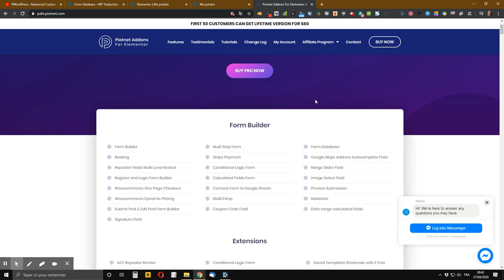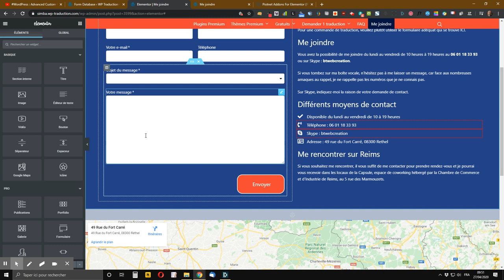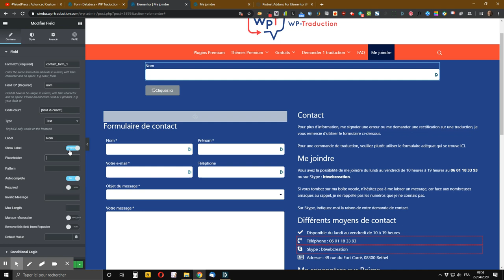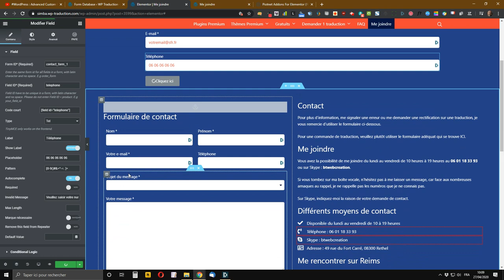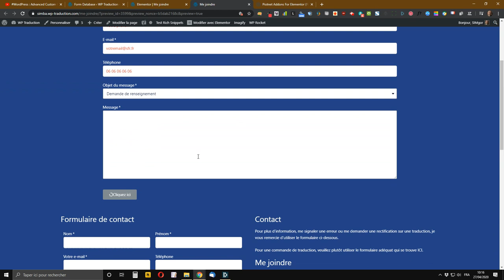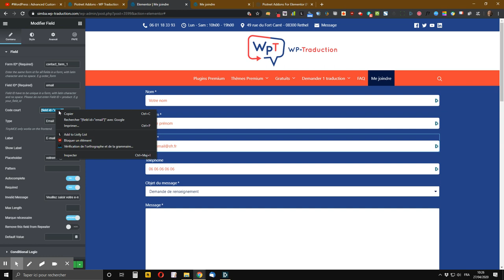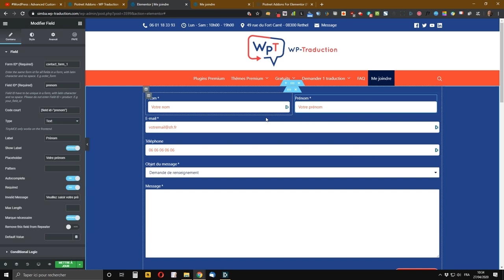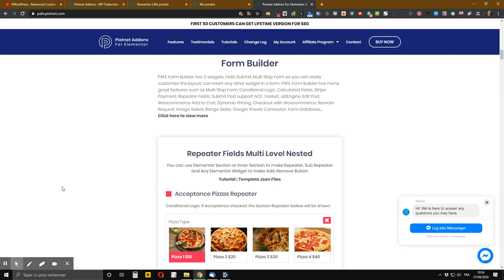WordPress : comment créer un formulaire de contact personnalisé avec Piotnet Addons For Elementor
vous montre comment créer un formulaire de contact personnalisé avec Piotnet Addons For Elementor pour votre site WordPress et paramétrer toutes les données de l’e-mail envoyé au gestionnaire du site (expéditeur, e-mail de l’expéditeur, e-mail de réponse, message, ...).

Dans ce tuto, je vous montre non seulement comment créer des formulaires de contact, mais également comme personnaliser :
- l’apparence des champs
- l’affichage des champs sur un ou plusieurs colonnes
- l’adresse d’expéditeur du mail reçu par l’admin
- l’adresse de réponse du mail reçu par l’admin
- le nom de l’expéditeur du mail reçu par l’admin
- les actions à l'envoi du formulaire (e-mail, redirection)
- le type de champ utilisé (texte, zone de texte, e-mail, téléphone, sélection, case à cocher, honeypot, ..., bouton radio, sélecteur de date, sélecteur de couleur, acceptation)
Je vous montre également comment transformer votre formulaire en modèle afin de pouvoir l’utiliser partout où vous le souhaitez sur votre site.

Pour aller plus loin dans la personnalisation de votre formulaire de contact, sachez que vous pouvez également proposer au visiteur de choisir le destinataire du message (service commercial, après-vente ou autre) et faire en sorte que le destinataire choisi reçoive directement le message en suivant ce tuto